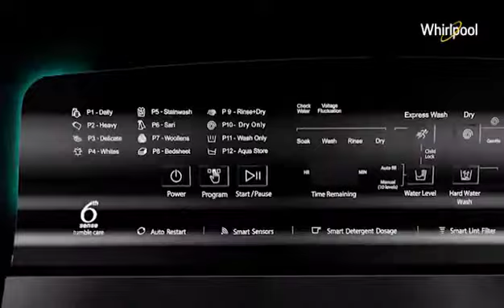whirlpool Automatic 360 New launch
360 Bloomwash new washing machine launch review